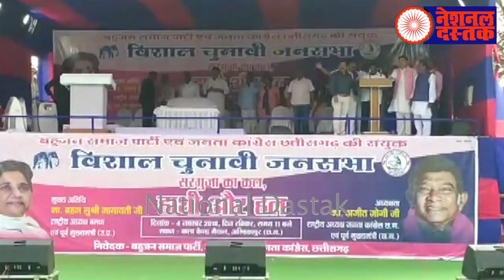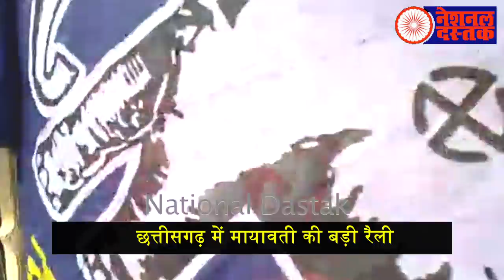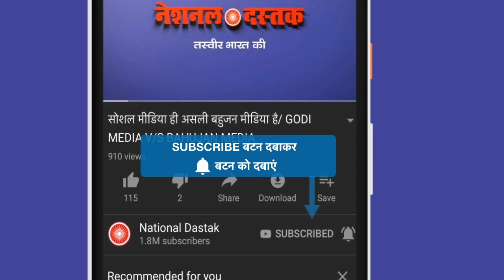मायावती की रैली में भीड़ / MAYAWATI BIG RALLY IN CHHATTISGARH